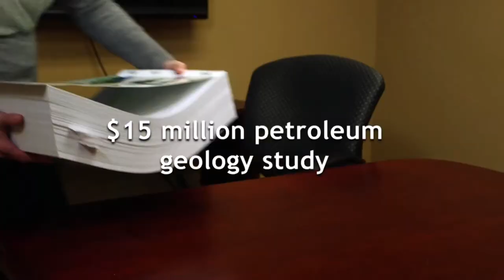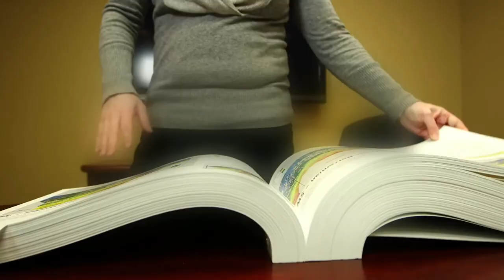Andrew Younger Energy Association Breakfast Speech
Andrew Younger speaks to the Maritimes Energy Association about oil and gas development in Nova Scotia